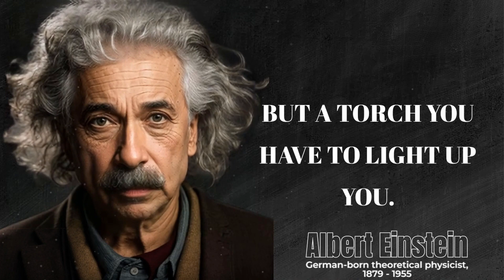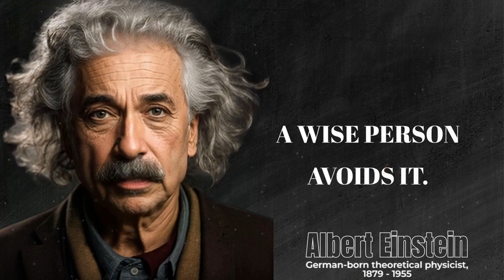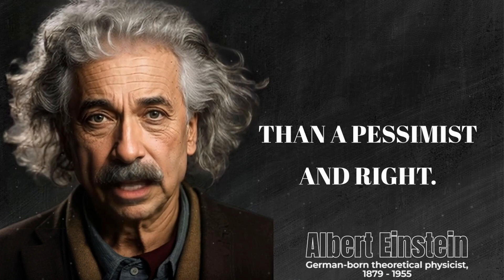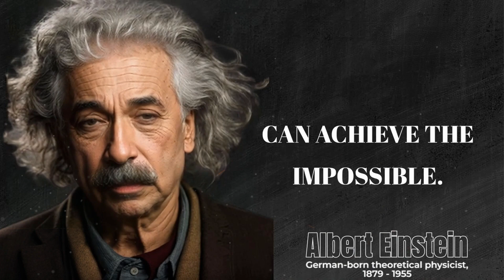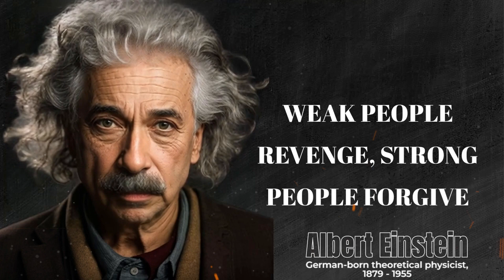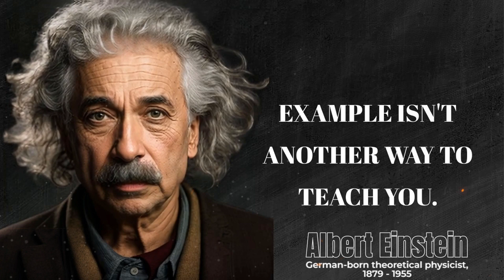35 Life Lessons Albert Einstein Said That Changed The World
In this captivating video, we delve into the brilliant mind of Albert Einstein, one of the greatest scientific geniuses of all time. Prepare to be inspired as we present "35 Life Lessons Albert Einstein Said That Changed The World."
Join us on this enlightening journey as we explore the profound wisdom and timeless insights shared by Einstein. From his groundbreaking theories of relativity to his philosophical musings on life, this video is a treasure trove of knowledge that will leave you pondering the mysteries of the universe.
Discover how Einstein's revolutionary ideas not only transformed the field of physics but also had a profound impact on society as a whole. From his thoughts on imagination and curiosity to his views on perseverance and the pursuit of knowledge, these life lessons are as relevant today as they were when Einstein first uttered them.
Whether you're a science enthusiast, a seeker of wisdom, or simply someone looking for inspiration, this video is a must-watch. Each lesson is accompanied by captivating visuals and engaging narration, making it an immersive experience that will keep you hooked from start to finish.
Don't miss out on this opportunity to gain valuable insights from one of history's greatest minds. Click that play button now and embark on a transformative journey with "35 Life Lessons Albert Einstein Said That Changed The World." Remember, knowledge is power, and Einstein's words have the power to change your life!

Albert Einstein was a renowned physicist and mathematician who revolutionized our understanding of the universe. Born in Germany in 1879, he developed the theory of relativity, which transformed our understanding of space, time, and gravity. Einstein's groundbreaking work earned him the Nobel Prize in Physics in 1921. His contributions to science continue to shape our world today, and he remains one of the most influential figures in scientific history.